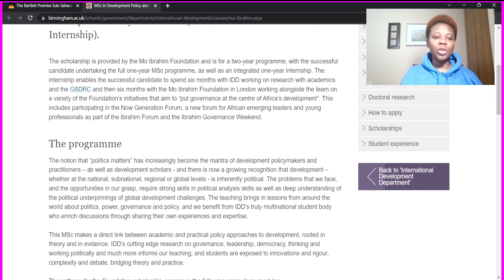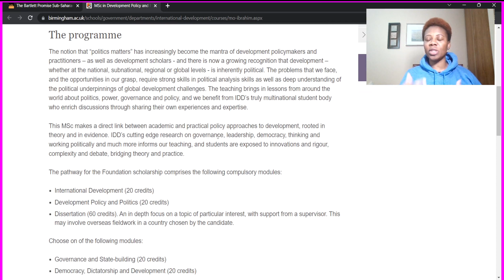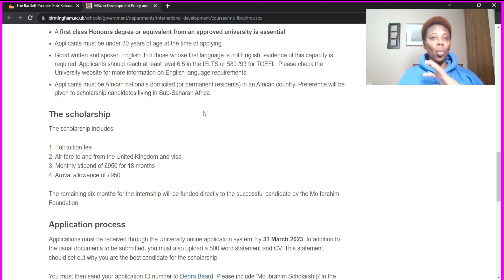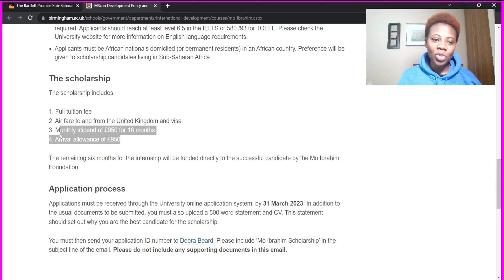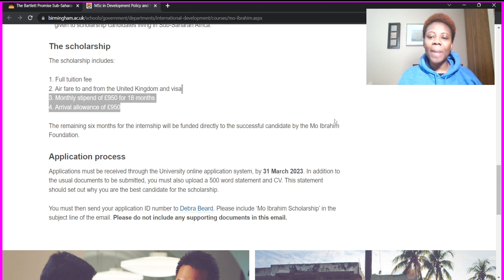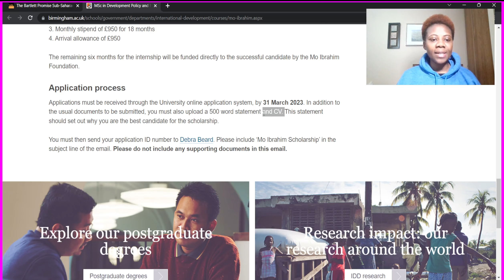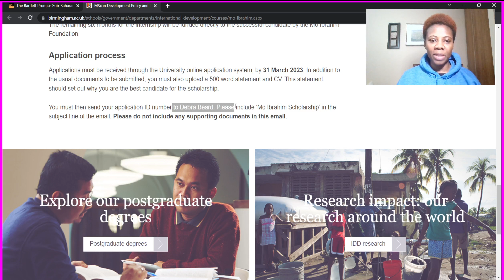100% University Scholarship in the UK.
Welcome to Dr. Chigozie’s channel! 🇬🇧 In today’s video, we’re exploring an exciting opportunity for students seeking full funding for their studies in the UK: 100% University Scholarships.
In this video, you will learn:
1 ) What 100% university scholarships in the UK are and what they cover.
2 ) How to find and apply for these fully-funded scholarships.
3 ) Eligibility criteria and application procedures for these scholarships.
4 ) Tips and strategies to enhance your application and improve your chances of securing a 100% scholarship.
5 ) A list of top UK universities offering full scholarships.
This video is perfect for international students who aspire to study in the UK and are looking for opportunities to receive complete financial support. Whether you’re just starting your search for scholarships or are ready to apply, this guide will provide you with the essential information to help you achieve your academic goals.
Join the Dr. Chigozie community and take the next step toward your educational journey!

100% University Scholarship in the UK.

This is one of those few scholarships that give 100% funding. Including flight ticket and IELTS payment.